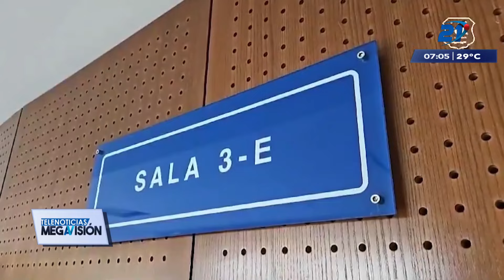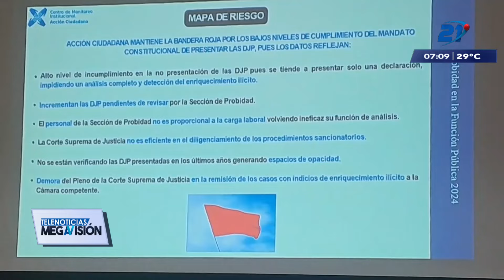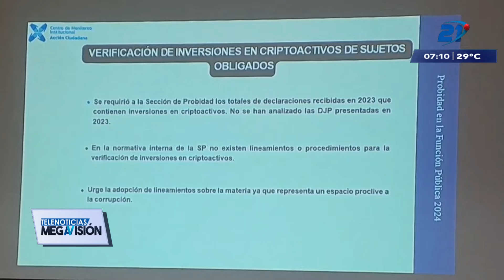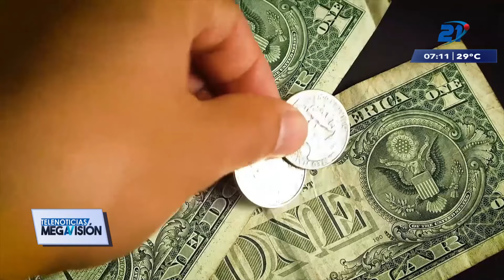Las noticias más destacadas de El Salvador | 9 de agosto de 2024